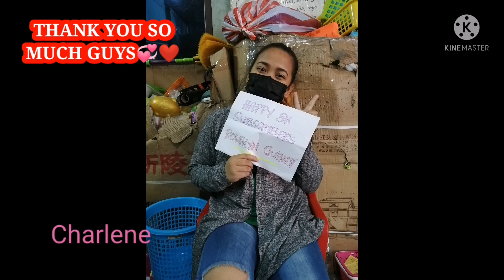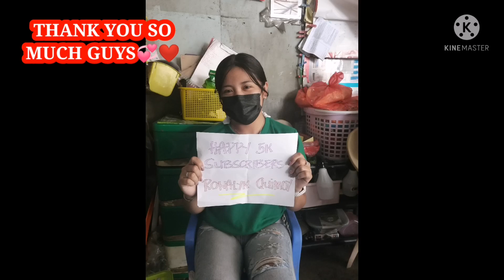🔴HAPPY 5K SUBSCRIBERS /THANK YOU FOR SUPPORTING GUYS‼️